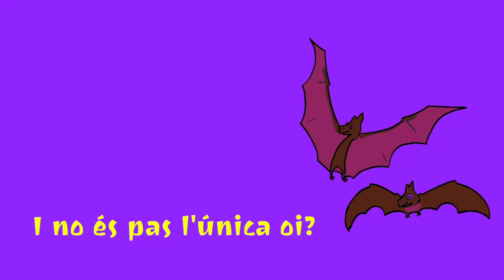Miquel Camps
El GOB (Grup Balear d'Ornitologia i Defensa de la Naturalesa) és una associació ecologista sense ànim de lucre que treballa a les Illes Balears des de l'any 1973. La secció insular de Menorca es va crear el 1977 i actualment té més de 1.400 socis. També té seus a Mallorca, Eivissa i Formentera.

El seu objectiu bàsic és ajudar a assolir una economia realment sostenible, el que implica necessàriament fer compatibles les activitats humanes amb els valors ambientals

El GOB és una organització no governamental, independent des del punt de vista polític i econòmic. Els seus càrrecs directius no són remunerats, i les seves activitats es porten a terme gràcies a la col·laboració de molts voluntaris, que fan possible el funcionament de diferents projectes, com són el Centre de Recuperacio de Fauna Silvestre, el Viver de planta autòctona, el Programa d'Educació Ambiental per a escoles i adults, el projecte de Custòdia Agrària, amb acords amb més de vint finques agrícoles de l'illa, etc.

La seva aposta és participar des de l'àmbit de la societat civil per tal de reforçar la democràcia i exercir el dret de les persones a opinar i a prendre part en aquells aspectes relacionats amb la temàtica ambiental. En aquest sentit, es realitzen tasques de seguiment de les problemàtiques i s'incentiva la construcció d'alternatives viables.

L'associació procura mantenir un finançament molt diversificat, a fi que mai es puguin condicionar els seus posicionaments. Les fonts habituals d'ingressos són l'aportació de quotes d'associats, els donatius, la comercialització de productes divulgatius i la prestació de serveis dedicats al medi ambient.

El GOB és una entitat declarada d'Utilitat Pública en consell de ministres. Ha rebut diversos reconeixements, tant d'empreses privades com d'administracions públiques, entre els que podríem destacar el Premi Internacional d'Agències de Viatge Alemanya DRV de 1990, el Premi Internacional TUI de 1996/97, el Premi Nacional de Medi Ambient de 1997, la Medalla d'or de les Illes Balears de 2002, o el Premio Fundación BBVA a las actuaciones en conservación de la Biodiversidad de 2007.

El GOB s'enorgulleix d'haver contribuït al llarg d'aquests anys a la preservació d'espais naturals de Menorca, com l'Albufera des Grau, Macarella, cala en Turqueta, el Camí de Cavalls o el barranc d'Algendar, que ara són el principal reclam i actiu de la indústria turística de Menorca. I per tant el GOB reclama poder ser present en tots els àmbits de discussió sobre el present i el futur econòmic de Menorca, després d'haver-se contrastat la seva visió econòmica de futur i una solvència que poques altres entitats poden demostrar.